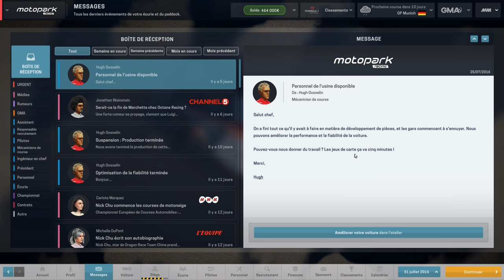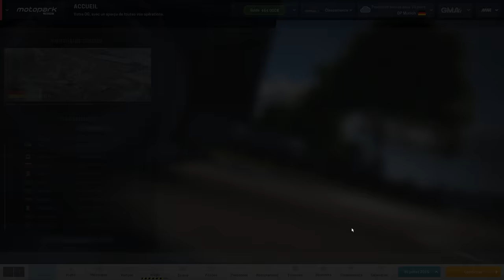[FR-PC-HD] MotorSport Manager - Ep3 - Ca commence à venir!